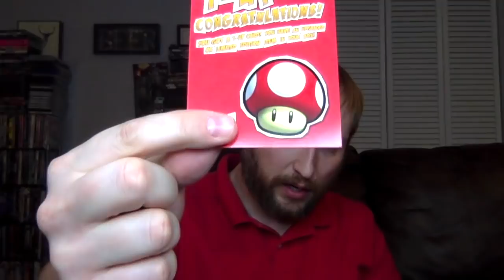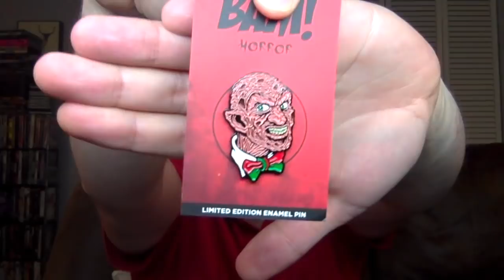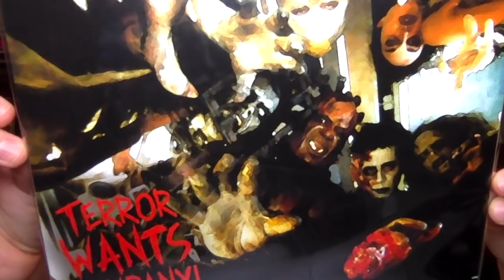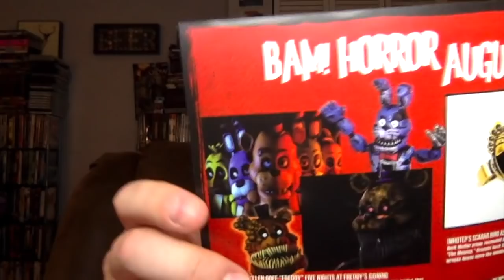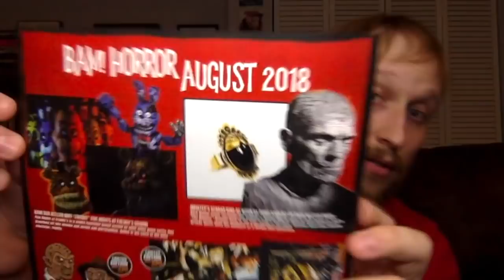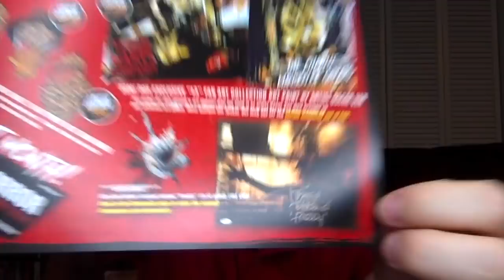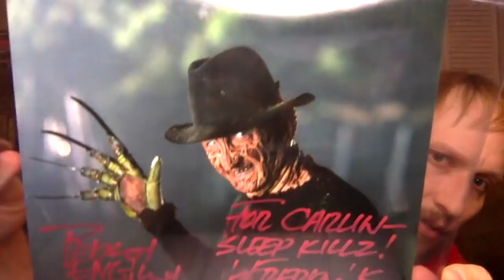Bam Box Horror Unboxing - (August 2018)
Carlin unboxes the August 2018 Bam! Box Horror box.